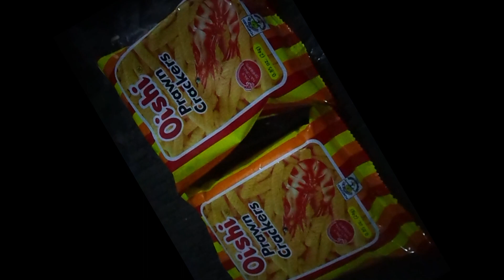Oishi Prawn Crackers Soup recipe inspired by sofie matub